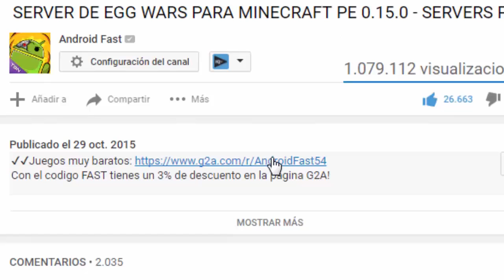Minecraft Pocket Edition 0.15.7 - LUCKY BLOCKS SIN MODS PARA MCPE!!